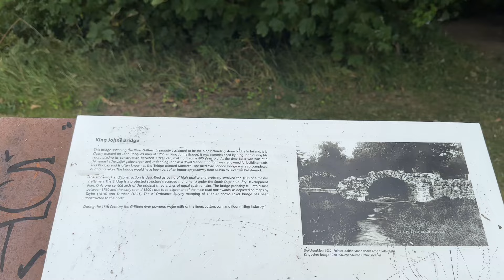Ireland’s Oldest Stone Bridge | Hidden Dublin | Explore Dublin | Lucan